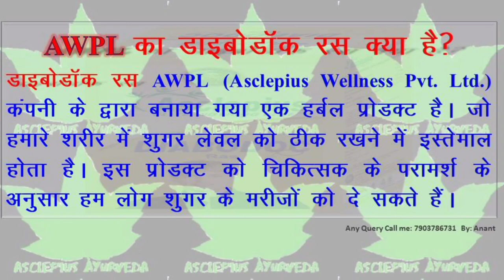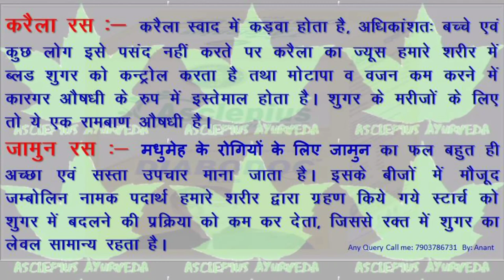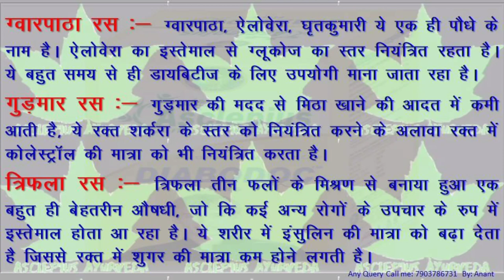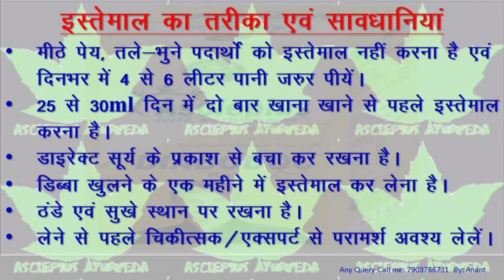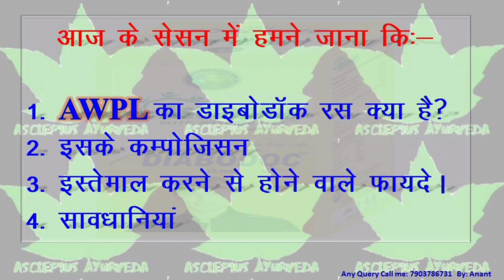Diabodoc ras | awpl diabodoc ras |अनियंत्रित शुगर लेवल को सामान्य करे तथा रक्त में कोलेस्ट्रॉल को कम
Asclepiuswellness, AWPL

Download PDF